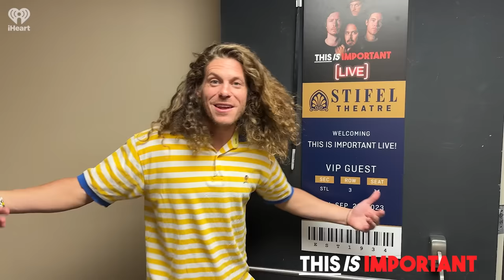Ep 161: Live from Cleveland: Things get STEAMY | This is Important Podcast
Live From Cleveland!

Today, this is what's important:
Furniture, erotic fiction, the Cleveland steamer, team names, Bone Thugs & Harmony, poli-charged topics, Q&A, and more.

🌟 OUR TEAM
EXECUTIVE PRODUCERS: Anna Hossnieh and Isaac Horne
PODCAST EDITOR/ENGINEER/PRODUCER: Todd Mecaughey
VIDEO PRODUCER: Mark Cantin
VIDEO EDITOR: Luke Palmer

Adam Devine, Anders Holm, Blake Anderson, and Kyle Newacheck seriously discuss some very important topics. This is important. Seriously.